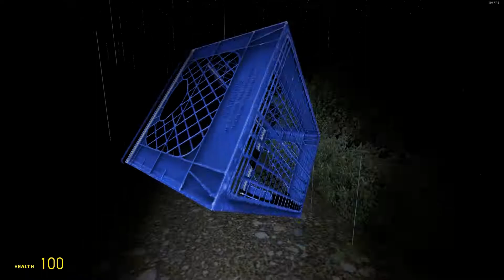Garry's Mod Horror mapy 1